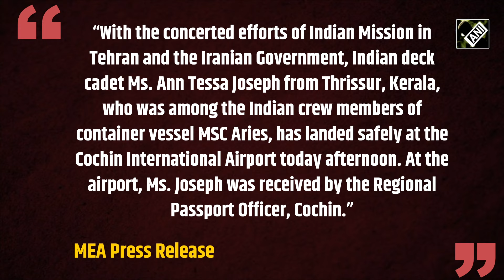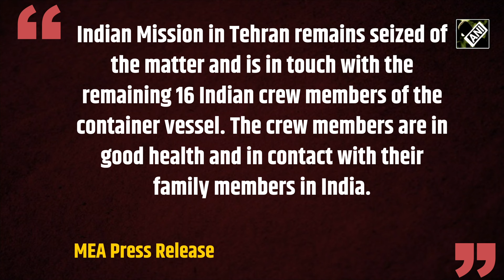Iran-Israel Conflict: 1 of 17 Indian crew members returns home in Kerala from Iran seized MSC Aries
Amid the rising tension between Iran & Israel, India achieved a major diplomatic win on April 18. Kerala’s Ann Tessa Joseph, who was onboard Israel-linked cargo ship 'MSC Aries' seized by Iran on April 13 returned safely to India. The Indian deck cadet was received by the Regional Passport Officer at Cochin International Airport on Thursday afternoon. This came after EAM Dr S Jaishankar quickly responded on April 14, in the wake of the seizure of the container vessel. EAM and his Iranian counterpart discussed prevailing situation in West Asia, stressing the importance of avoiding escalation. Reassuring about the good health of the 16 remaining crew members, MEA said that the efforts to bring them home are underway. Notably, the Israel-linked cargo ship with 17 Indian nationals onboard was seized by Iran on April 13. Iran's IRGC Navy seized tcontainer ship near Strait of Hormuz in response to a suspected Israeli attack on Iranian consulate in Syria. The MSC Aries was last seen on April 12, sailing towards Strait of Hormuz off coast of Dubai, according to The Times of Israel.